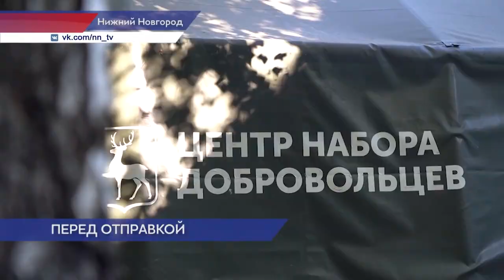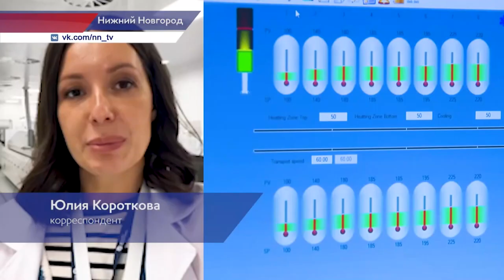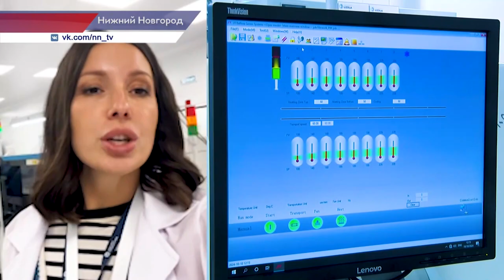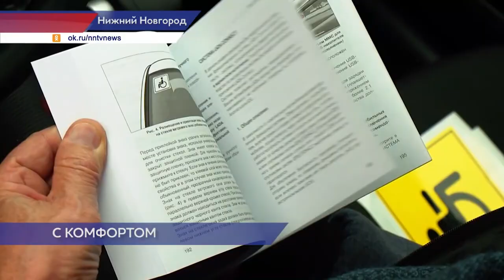Новости губернии 13.10